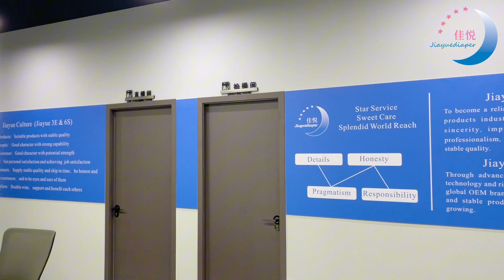Visit Jiayue Office